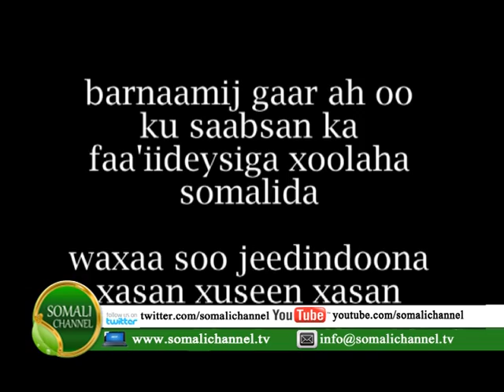FAIIDADA XOOLAHA SOOMAALIDA BY XASAN XUSEEN XASAN GAALKACYO 08 01 2013